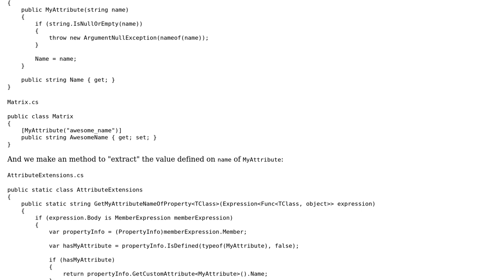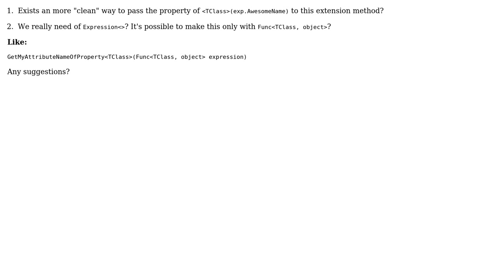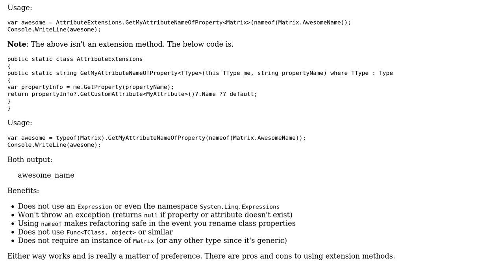Pass class property as parameter to extension method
With thanks & praise to God, and with thanks to the many people who have made this project possible! | Content (except music & images) licensed under CC BY-SA | Music | Images & others | With thanks to user Zer0 user Vogel612 user Igor and the Stack Exchange Network Trademarks are property of their respective owners. You are responsible for your own actions.